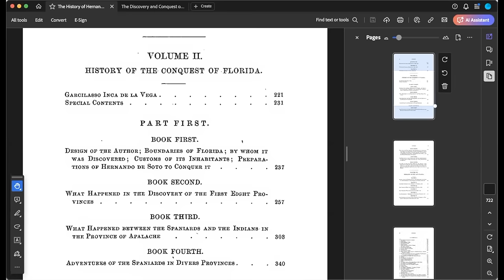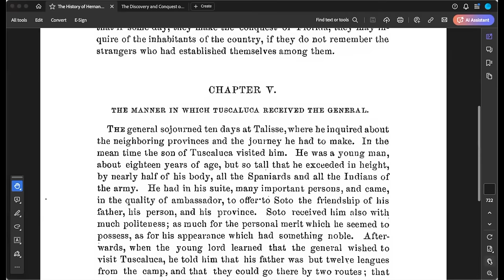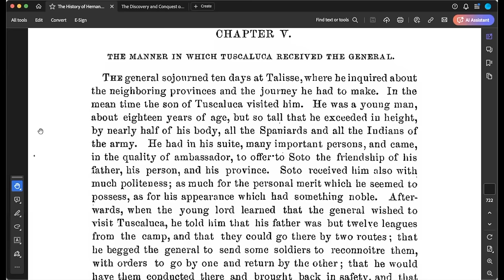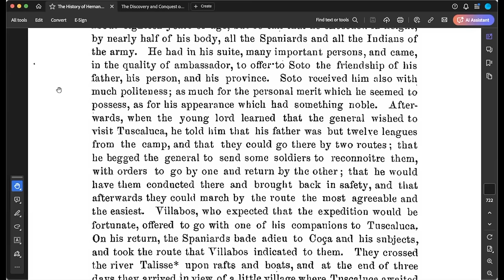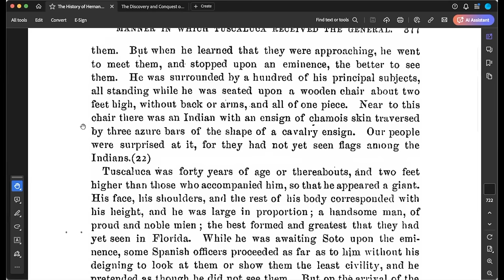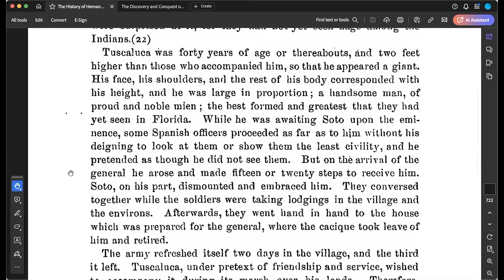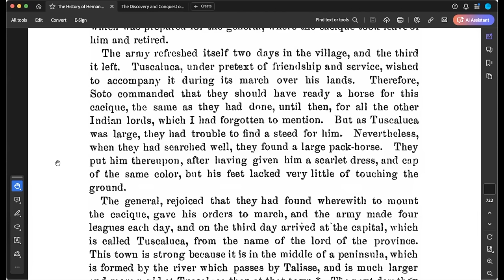The "Giant" Chief Tascaluza (Black Warrior) Meets Hernando De Soto / Battle Of Mabila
In This video we will go over several Primary sources describing the Encounter of the Giant Chief Tascaluza and Hernando De Soto During his expedition during the South East.
Their encountered led to the Battle of Mabila which we will learn about.